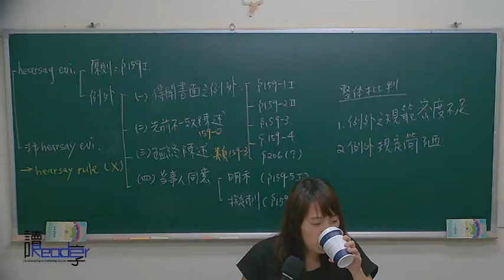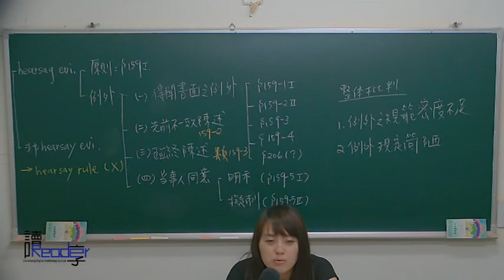讀享國考小學堂 2017莫莉的刑事訴訟法正規班第17堂---傳聞法則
☞2017莫莉的刑事訴訟法影音函授【全套24堂】